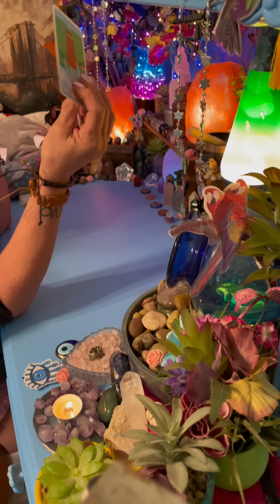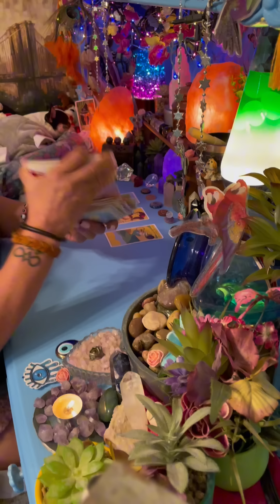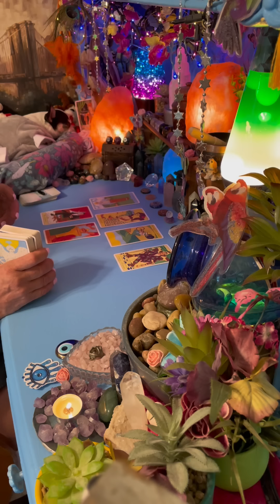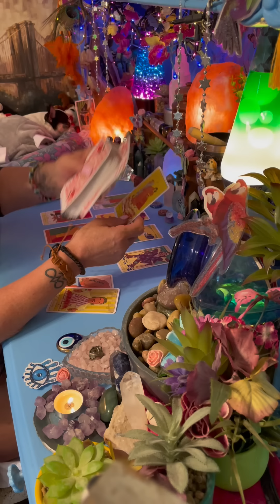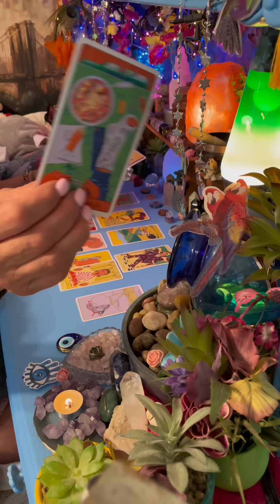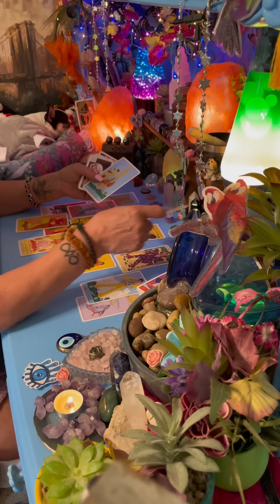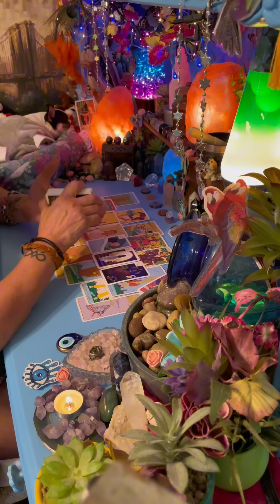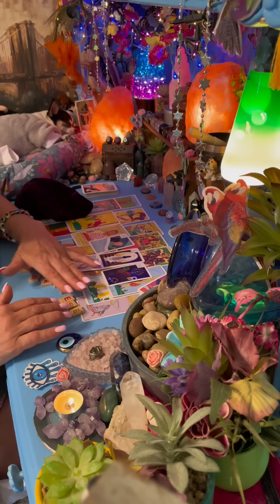TO THE THE LONELIEST PERSON IN A CROWD THIS IS FOR YOU WITH LOVE & BLESSINGS CUZ I SAID SO!!!